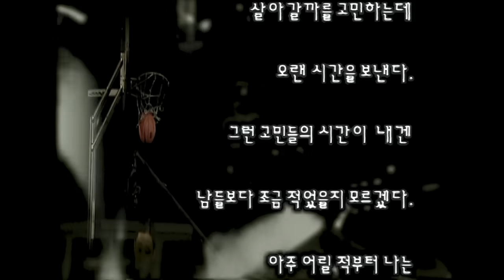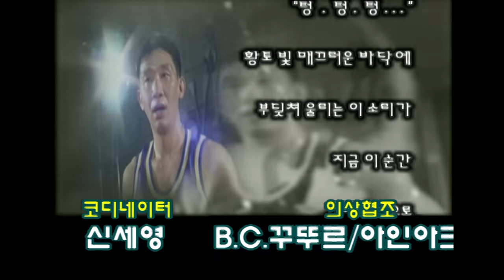[KBS 하드털이] ※정신없음주의! 🏀허재 허웅 허훈 삼부자 첫 방송 출연 하던 날! KBS 990914 방송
허재 삼부자가 행복채널에 뜬 날!
커서 농구 선수가 되고 싶다는 웅이와 다짜고짜 선물을 달라는 훈이~~

귀여운 어린이 시절의 두 선수와 허재 감독의 젊은 시절~

허웅